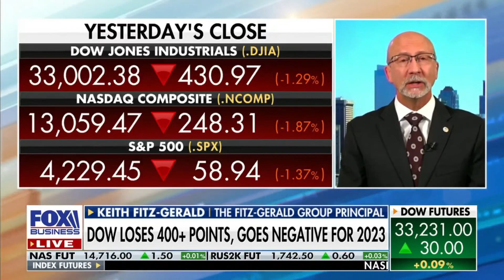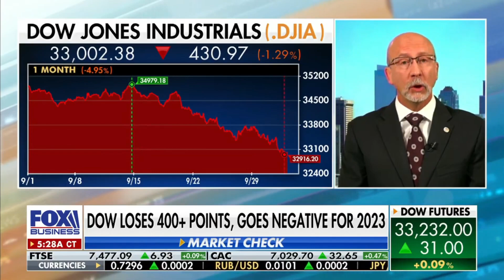The markets are the only store on earth where people fear a sale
Fox Business: Highlight clip of Keith Fitz-Gerald's appearance on Mornings with Maria on October 4th, 2023